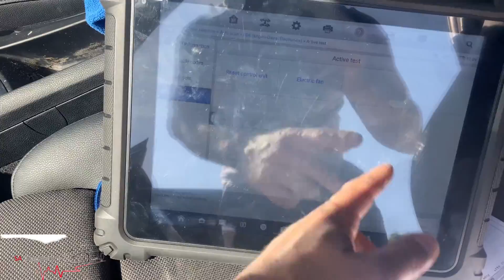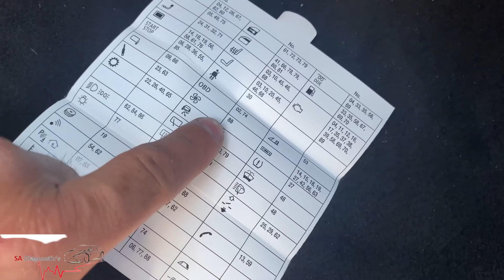BMW E8X E9X 1 3 Series 41F2 Electric FAN Activation DDE Digital Diesel Electronics FIXED